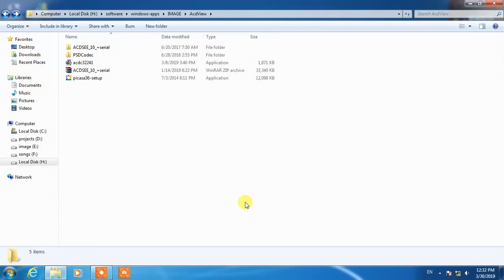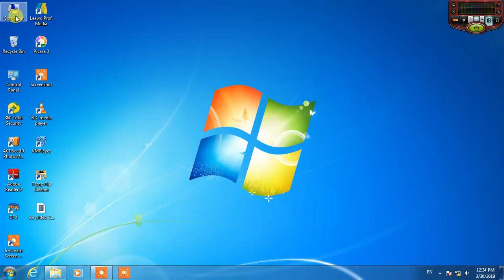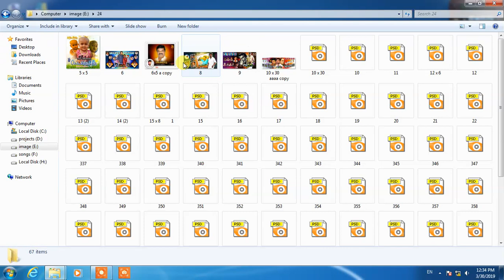psd viewer software